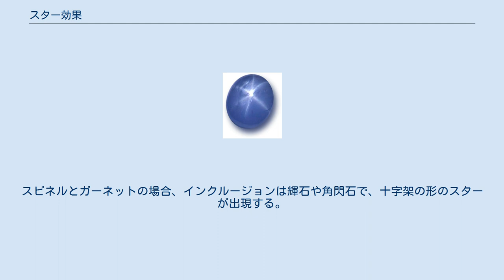スター効果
スターサファイア（スター効果が現れているサファイア）。
6条の光の筋が見える。
 スター効果（スターこうか、asterism）は、宝石に見られる光の効果のひとつ。
「アステリズム効果」、「星彩効果」ともいう。
スター効果は特定の宝石を定まった方法でカットしないと現れない。
 スター効果を得るためには、まず、2方向から3方向の平行に並んだ金紅石（ルチル）という針状結晶のインクルージョンを持つ宝石を用意しなければならない。
次に宝石を半球形のカボション・カットに加工する。
このとき底面がインクルージョンの伸びる方向に平行になるようにカットすると、半球形の表面がレンズの働きをして、石に入ってきた光がルチルに反射して焦点を結ぶようになり、光の筋が発生する。
これを「スター効果」と呼ぶ。
2方向のルチルが交差していると4条のスター効果を示す。
3方向の時には6条、4方向の時には12条のスター効果が現れる。
 スター効果を見せやすい宝石はルビーとサファイアで、ローズクォーツ、スピネル、ガーネットなどにも現れることがある。
スピネルとガーネットの場合、インクルージョンは輝石や角閃石で、十字架の形のスターが出現する。
 似た宝石の光の効果にキャッツアイ効果（シャトヤンシー効果、変彩効果）がある。